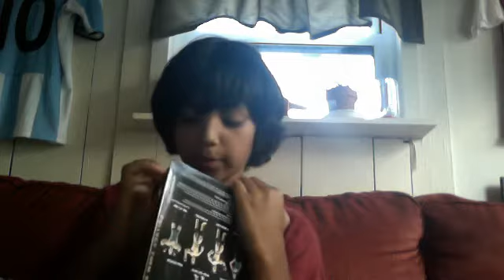Unboxing Goldust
wwe